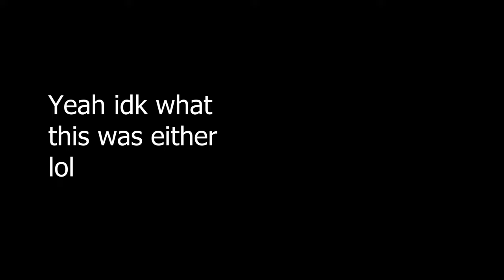dee dee dinky dingy cat is clinically insane - animation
I think there might be something silly going on with my cat
Sorry this video sucks I've been off my medication since monday and won't get any more until friday so I just made this video because my best friend is obsessed with these memes and I feel like the dee dee dinky cat right now :')

[TAGS]
meme
animation
animated
bing
dee dee dinky dingy
VHS
analog
analogue